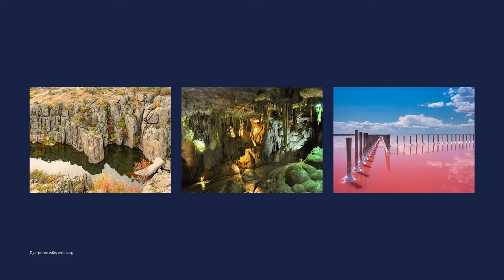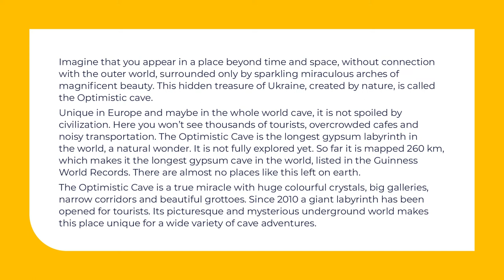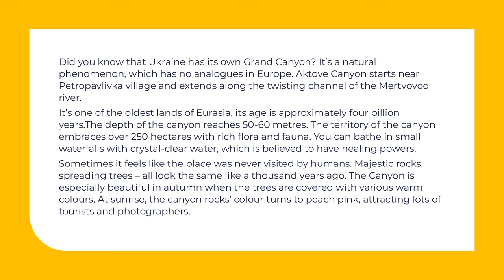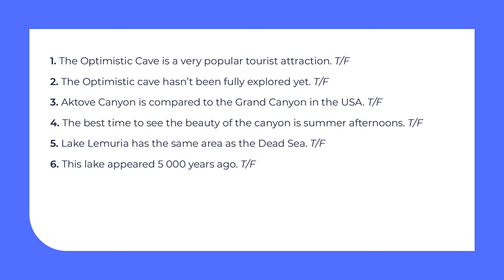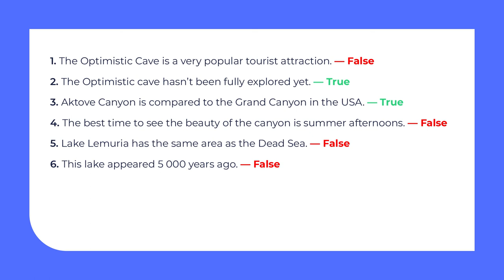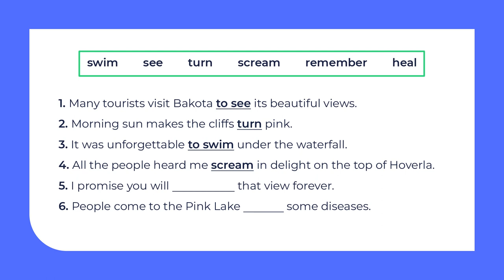11 клас. Англійська мова. Розвиток умінь читання